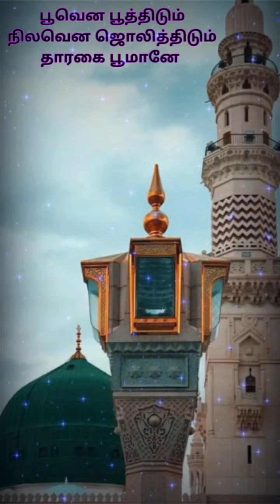Kaadhalarea Kaarun Nabi❤ | Islamic New Tamil Song Status | Athayi Naat Channel | Ayub Ansari Athayi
ANC Tamil Lyrics Status